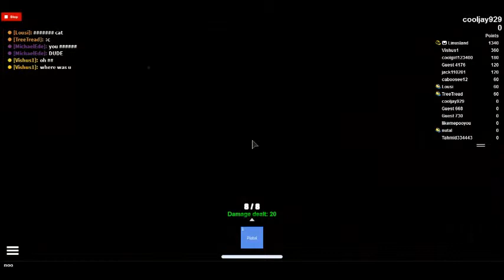darkness ligts out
hey its me cooljay929 and in this im armed with a flash ligt and pistol in a lab with a experiment gon wrong